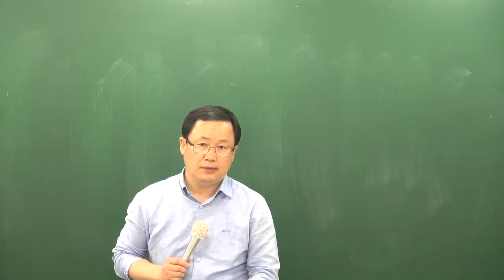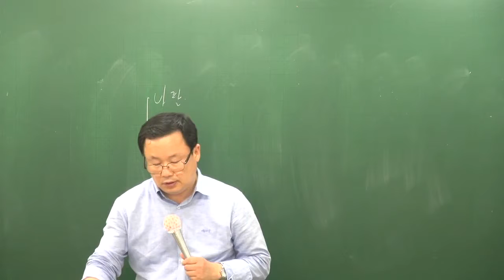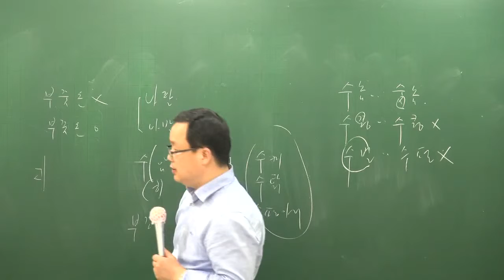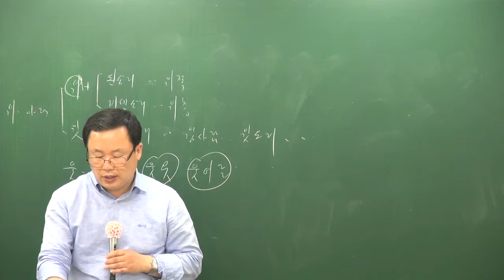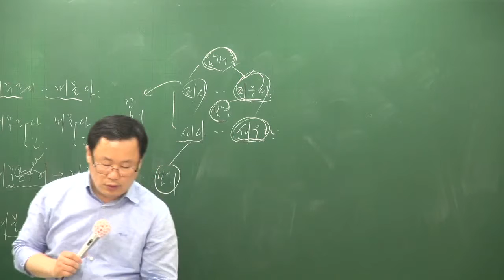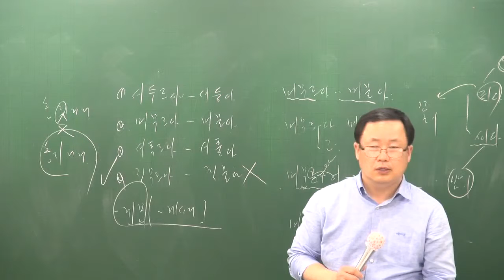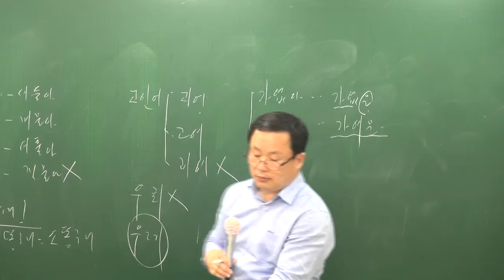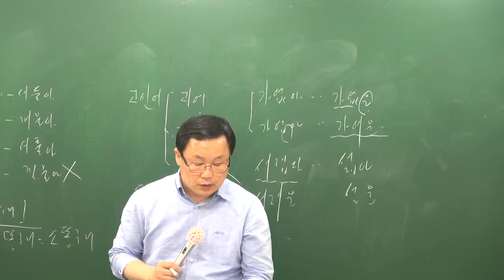[공전무] 공무원 시험대비 이론과정 국어 25강